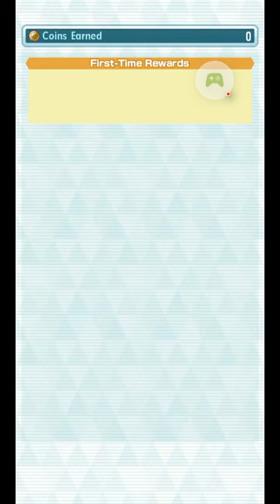Pokemon master part 1 played by John the tiger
1 gym badge recieved